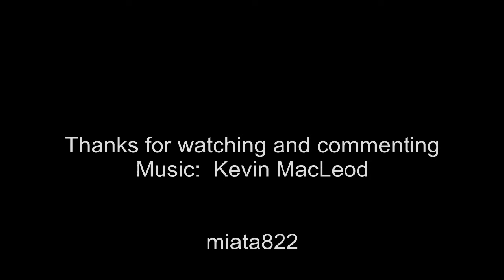Pettit Jean State Park by motorcycle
A ride through Pettit Jean State Park in May of 2012.  I used to visit as a teen.  I haven't been here in 36 years.  It is just about like I remember.  Will be back soon to spend more time.

BTW, for some reason the camera was off on the very steep approach from the East.  It is a dramatic road to ride.  I left westbound on 154, toward famously twisty Hwy 7.